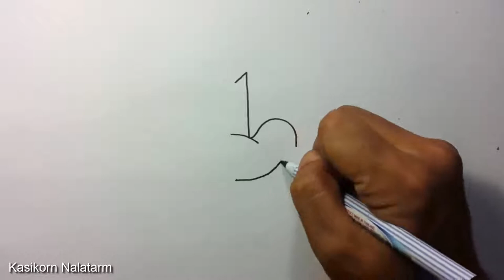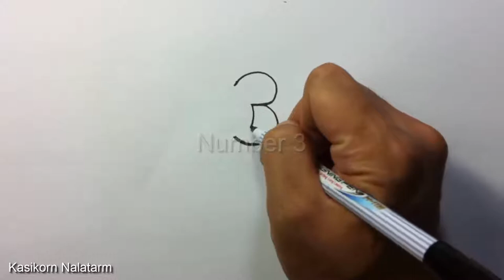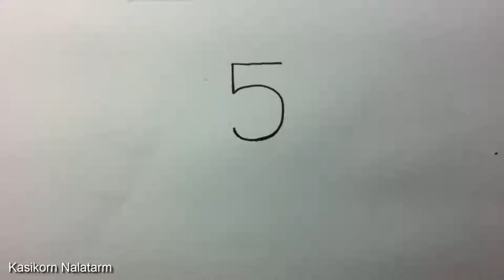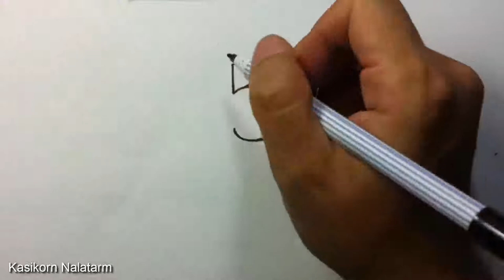Drawing Picture , How to turn Numbers 1 5 into the cartoon birds Learn step by step Art for kid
Drawing Picture ,  Simple Bird Drawing from numbers.

Today I upload "Very Easy ! How to turn Numbers into the cartoon birds  step by step - doodling art game on paper for kid" A Numbers Transform game video in doodle style by drawing pen. Step by step - Easy to create and draw together with your kids. or personal Art Classroom.

             Cool Song By Silent Partner

,bee maya
,Bugs Bunny
,Ice Age
,chick
,cartoon tomato
,dublaj
,watch hapsu
,heidi cizgi watch movie
,great wings
,cartoon movie animals
,dough
,fire engine
,red fish
,watch movie
,comic movie watch funny
,cartoon movie
,watch movies kopek
,cartoon sheep
,cartoon movie
,black cat
,watch movies mole
,watermelon
,stork sister
,watch me
,fairy tales
,watch musti
,watch oscar movie
,Cizgi Movie Watch Tutorial
,Watch the movie ozi
,movie watch bus
,watch oggy movie
,pepe movie watch pepe
,Watch Movies
,paw patrol
,cartoon movie princess
,pokemon movie watch pokemon
,Pata Pata
,pink panther
,cartoon watch boss babe
,Watch Pirdino Movie
,atch the movie patlican
,peter pan movie watch
,robot
,cartoon movie watch colors